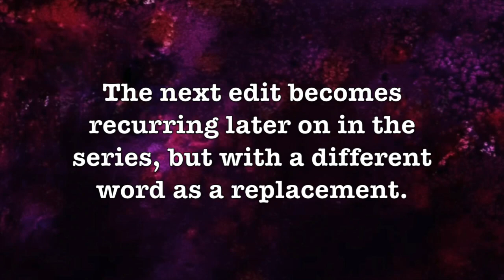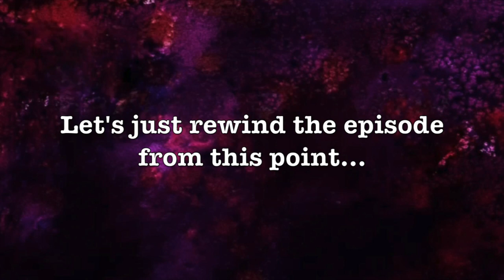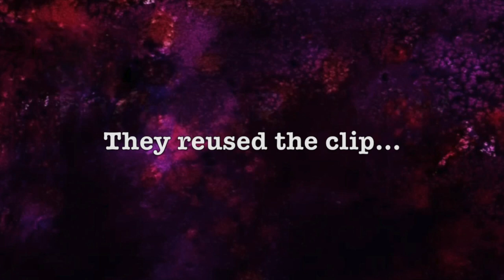Regular Show: UK Edits: Death Punchies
EPISODE 21

Rigby believes himself to have chest hair, despite clearly not.

Previous: Free Cake
Next: Regular Show: The Movie